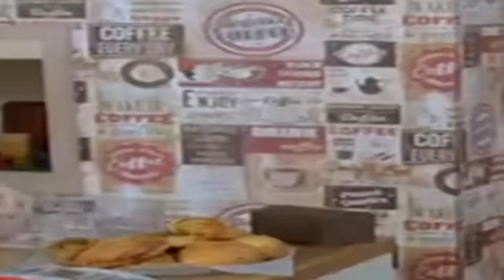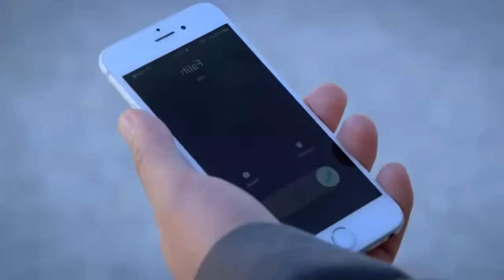Te Amé Una Vez Capítulo 29 (Doblado en Español)